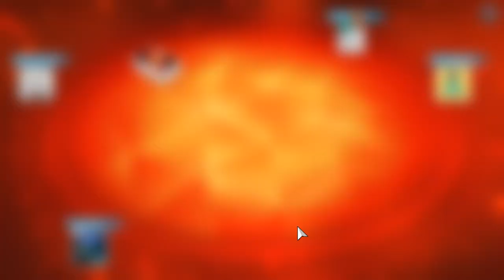UNO /w Hollow & Perry | I Believe In You...